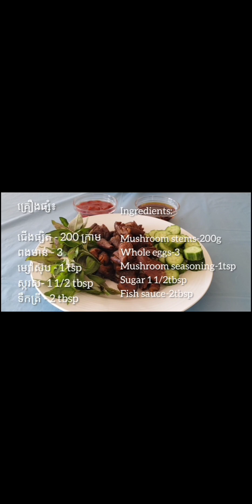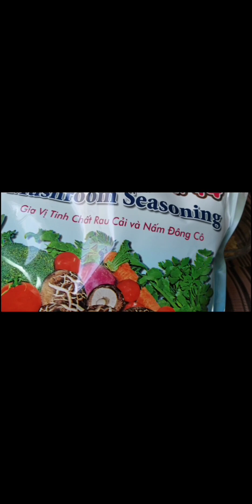ជើងផ្សិតបំពងពិសេស^^ Asian Food //Khmer Cuisine//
អរគុណច្រើនសម្រាប់ការតាមដានទស្សនាវីដេអូរបស់នាងខ្ញុំ។ បើបងប្អូនចូលចិត្តវីដេអូមួយនេះ កុំភ្លេចជួយចុចsubscribe ,Like ហើយជួយ Share ដើម្បីទទួលនៅវីដេអូមុខម្ហូបថ្មីៗទៀត   សូមអរគុណ។

គ្រឿងផ្សំ៖

ជើងផ្សិត - 200 ក្រាម
ពងមាន់ - 3
ម្សៅស៊ុប - 1 tsp
ស្ករស- 1 1/2 tbsp
ទឹកត្រី - 2 tbsp

Ingredients:

Mushroom stems-200g
Whole eggs-3
Mushroom seasoning-1tsp
Sugar 1 1/2tbsp
Fish sauce-2tbsp

៚រក្សាសិទ្ធិដោយ munyelza vanra cooking។
៚20201 By munyelza vanra cooking.All right are reseved.
៚មិនអនុញ្ញាតអោយ Post,Download និងកែរច្នៃថតចម្លងថ្មីនោះទេ។